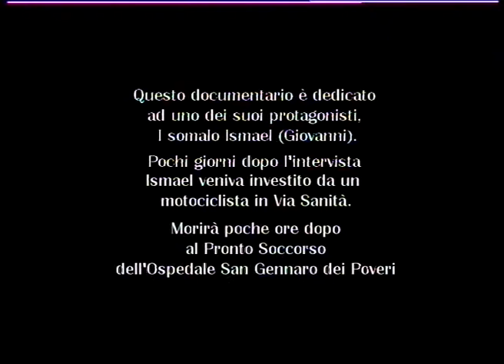Ismael Giovanni quartieresanita.com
Estratto dal documentario "Un quartiere di immigrati" anno 2004/2005 - regia di Antonio Caiafa - Ishmael Giovanni, somalo, è vissuto a Napoli per 26 anni, molti nel rione Sanità.